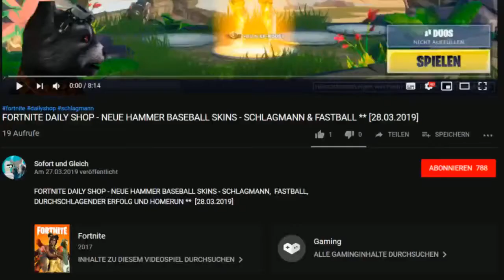FORTNITE GLEITER STERNENNACHTFLUG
Spielernamen:
HerrGleichYT
SofortuGleichTTV